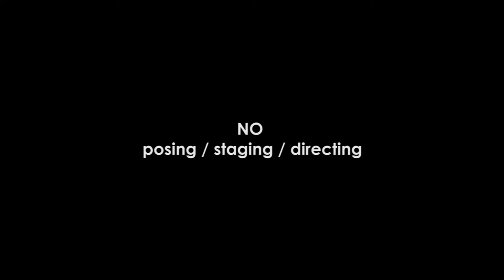Ronnie Szeto Documentary Wedding Photography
HI, I AM RONNIE

I am a Hong Kong photographer who have a strong passion for wedding photojournalism. I love to photograph genuine moments and emotions during weddings. If you are also a fan of it, then it would be my honour to serve you! (You may find more of my works with the links below)

I have been covering weddings in Hong Kong, Australia, Germany and China, with clients from different countries or cultural backgrounds including the UK, France, Holland and Korea, and would certainly love to meet more couples in the future!

Currently based in Hong Kong / Taiwan, and love to travel for destination weddings~

Cheers,
Ronnie Szeto
Member of Wedding Photojournalist Association (WPJA) since NOV 2018